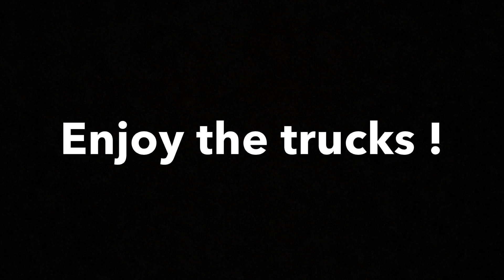2019 cinco de Mayo truck show! West Wendover edition ( burnouts ) !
Dubtruckin, finest lifestyle truck club and 801 Salt Lake City truckin all came together to make a cinco de Mayo truck show !!